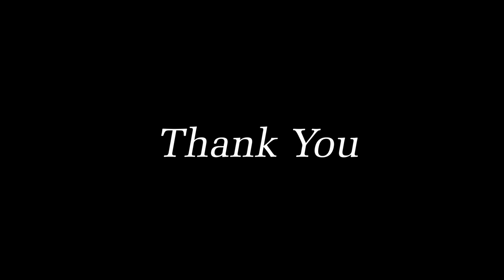VFX Paint Prep showreel 2023 | Shabbir Ahmad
Myself Shabbir Ahmad. I'm a VFX Paint/Prep  Artist. Thank you